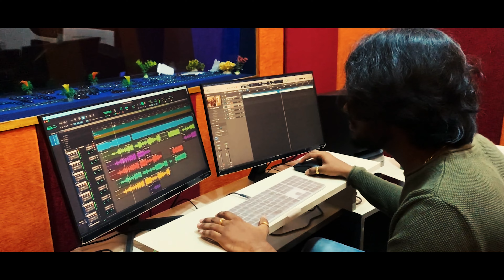Anbey Vaa Rotary Song Video 4k | Akash raja| Karna | Asmitha | nathiyaa | kalai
Song- Anbey vaa rotary promotional song
Singer - , Akash raja ,Asmitha , nathiyaa
Playback singer -karna prabhakaran

Musician Credits -
Music Composed, Produced & Arranged by Akash raja
Mixed by kalai rubin
lyrics : Mani vasagam